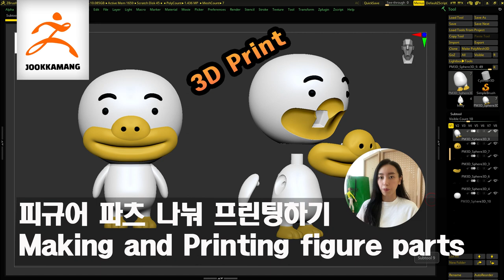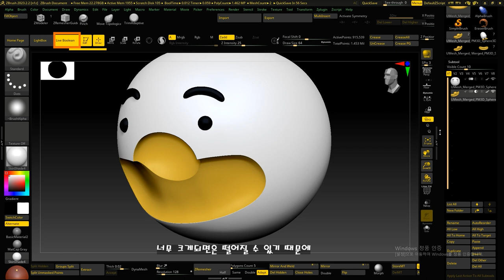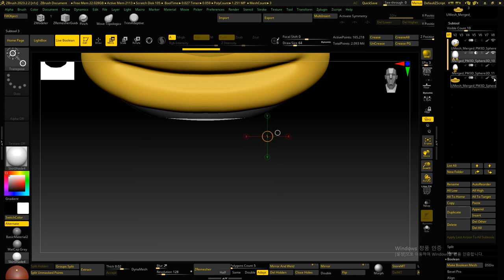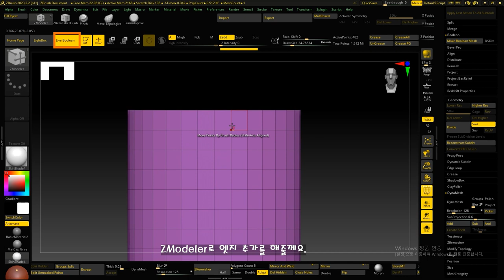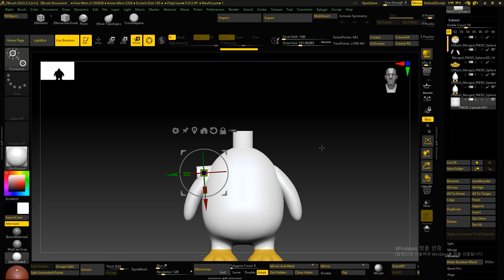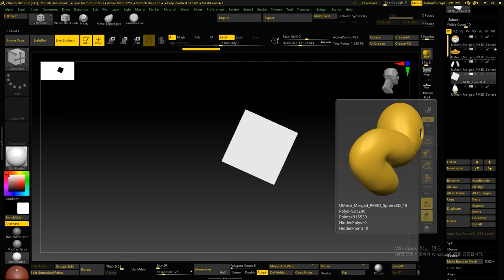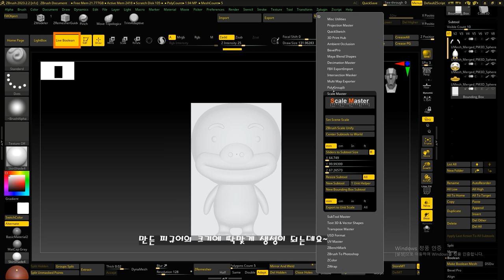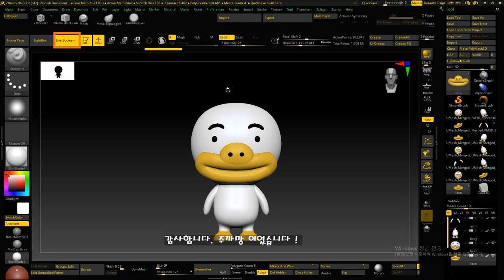ZBrush: 3D Printing Figure Parts 피규어 파츠 나누기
✔️ STAY IN TOUCH  Follow Socials

안녕하세요, 저는 게임 캐릭터 모델러 주까망입니다. 기초 강의와 작업 라이브 방송을 공유하고 있어요. 혼자서만 공부하거나 작업하는 것이 아니라, 함께 참여해 보세요! ❤️ 제 동영상이 여러분에게 조금이나마 외롭지 않게 도움이 되길 바라고 있어요. 🌿 모두가 행복한 순간을 가지길 바라며, 즐거운 시간 보내시길 바랍니다. 😊❤️❤️

Hello, I'm game character modeler JooKkamang. I'm uploading beginner tutorials and live work sessions. Don't study or work alone; join me! ❤️ I hope my videos can make you feel a little less lonely. 🌿 Wishing you all happiness. 😊❤️❤️

⏰ 당신의 삶을 더 쉽게 만들기 위해